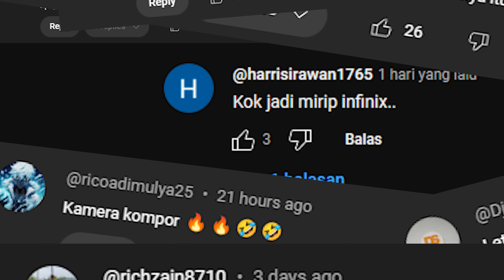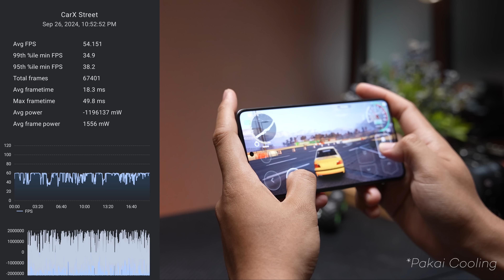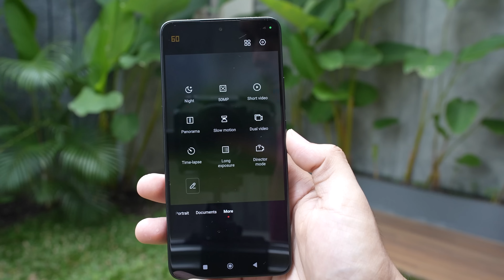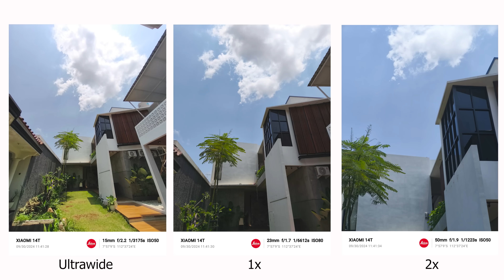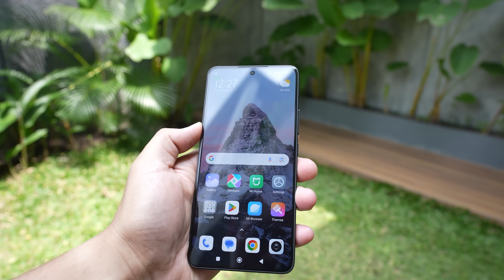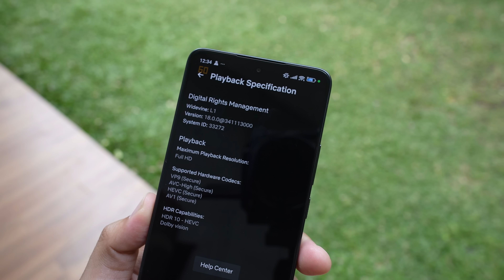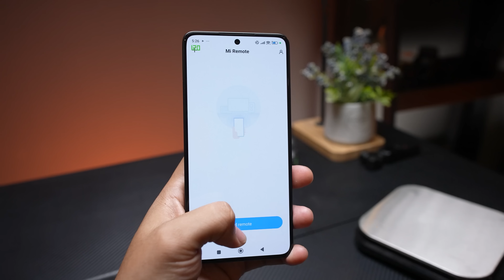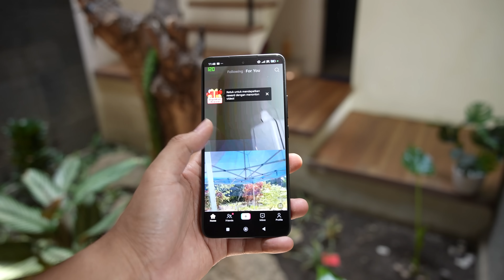Desain Kompor ? Karena memang SEMENYALA ITU 🔥 | HP Flaghship Killer Xiaomi 14T Review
Ketika video ini tayang, kita belum tau harganya ya, nanti kita update, sama link pembeliannya, tapi prediksi sih bakal 6 jutaan lah, karena gak mungkin beda jauh sama Xiaomi 13T, dan kalau harganya sama, jelas rajanya hapen 6 jutaan bakal masuk ke xiaomi 14T, karena dari sisi perfoma dari semua kompetitor paling kenceng, speknya paling gokil, AI juga ada, kamera sih masih debatable lah karena masih ada realme 13 Pro plus dan vivo v40, tapi nanti bakal kita update dari sisi all sector buat  perbandingan dari ketiganya di kelas harga 6 jutaan..

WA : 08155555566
REKOMENDASI LAPTOP Terbaik Update 2024

00:00 Intro
00:40 Performa
03:38 Baterai
04:30 Kamera
14:43 Layar
16:24 Audio
16:58 Fitur AI
19:25 Desain & Build Quality
21:44 Kesimpulan